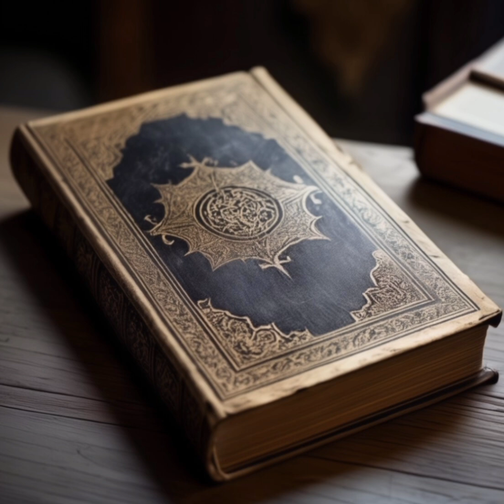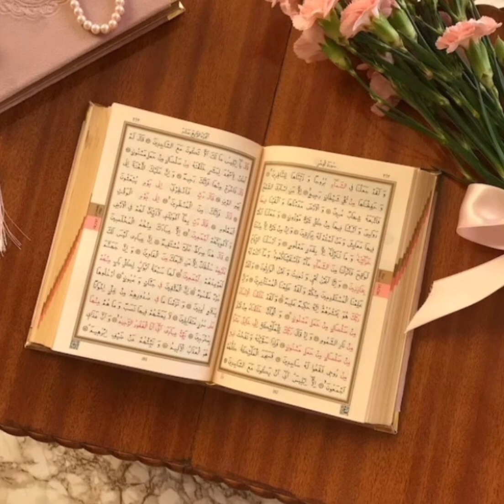İslam - 19 - Atatürk - Türk - Töre - Hz. İbrahim - Tek Dünya Devleti ⁉️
İslam dini evrensel bir mesaj içerir.
İslam, tüm insanlığa hitap eden bir dindir ve mesajı zaman ve mekânla sınırlı değildir. Kur'an'da, İslam'ın tüm insanlara gönderildiği ve Hz. Muhammed'in de bütün insanlık için bir peygamber olduğu vurgulanır. Örneğin, Kur'an'da şöyle buyrulur:

"Biz seni bütün insanlara ancak müjdeleyici ve uyarıcı olarak gönderdik; fakat insanların çoğu bilmezler." (Sebe Suresi, 34:28)

"De ki: Ey insanlar! Şüphesiz ben, Allah'ın sizin hepiniz için gönderdiği peygamberiyim." (Araf Suresi, 7:158)

Bu ayetler, İslam'ın evrensel bir mesaj taşıdığını açıkça ifade eder.

Aynı zamanda, diğer tüm kavimlere gönderilen elçilerin de mesajı evrenseldir. Bu mesaj, ilk andan son ana kadar hükmedecektir ve var olacaktır. Bu mesaj, yasa olarak vardır ve töredir; son kitap Kur'an-ı Kerim'de korunmaktadır. Üzerinde 19 vardır. Kur'an'daki 19 mucizesini, Türk milletinin son Bozkurtu Mareşal Gazi Mustafa Kemal Atatürk'ün hayatında da görmekteyiz. Yani yine bir benzerlik karşımıza çıkıyor.

Kur'an'daki 19 mucizesi ve Atatürk'ün hayatındaki 19'lara şu an girmeyeceğim. Ancak Tek Tanrı - Gök Tengri, yani yüce Allah'ın Kur'an'ı 19 rakamı ile koruması ve Atatürk'ü de aynı 19 ile koruyup desteklemesi bir tesadüf değildir. Tüm anlattığımız benzerliklerin de bir tesadüf olmadığı gibi. 19 konusunda başka bir zaman detaylı bir inceleme yaparız; isteyen kendisi de araştırabilir.

Mustafa Kemal Atatürk, unutulmak üzere olan Türk adını, Türk tarihini, Türk kültürünü ve Türk töresini yeniden ayağa kaldırdığı gibi Kur'an-ı Kerim'i de süs olmaktan çıkarıp tercüme edilmesini sağlamış ve bu sayede Kur'an'daki İslam'ın gün yüzüne çıkmasını sağlamıştır. Yani Hz. İbrahim’in milletine uymuş ve uyulması doğrultusunda hayatı boyunca mücadele vermiş ve savaşmıştır.

ATATÜRK - YASA - TÖRE - HZ.İBRAHİM'İN MİLLETİ- İSLAM TEK DÜNYA DEVLETİ HAYALİNE ENGELDİR

Atatürk - Türk milleti ve Kurtuluş Savaşı

Allah'ın desteği ve yardımıyla Anadolu'da tutunmuş ve Türkiye Cumhuriyeti Devleti'ni kurarak İslam sancağının yere düşmesini engellemiştir. Zira Türk devleti ve milleti düşseydi, İslam dünyası kalkansız ve açık hedef olarak düşmana yem olacaktı.

Tam da burada, Şeytana uyanların tek dünya devleti projesine yani hayaline de değinmek gereklidir ki bu, Allah öğretisi olan Türk Töresi'nin tam tersidir.

Bugün, Büyük Ortadoğu Projesi (BOP) ile ilk basamağını tamamlamak istedikleri şey, İslam dininin (Yahudilik veya Hristiyanlık da dahil) yerine kendi uydurdukları şeytani tek bir din, tek bir devlet ve tek bir bayrak altında, sayısını minimize edecekleri tüm insanlığı köleleştirme planıdır.

Gazi Mustafa Kemal Atatürk’ün de Nutuk’ta dediği gibi, bunun "tatlı bir hayal olduğunu inkâr edecek değiliz," fakat adı üstünde hayaldir ve Türk milleti var oldukça da gerçekleşmesi mümkün değildir.

Tam da bu yüzden Türk milletine saldırıyorlar. Atatürk’ün Nutuk’ta bizi uyardığı tek dünya devletini hedefleyenler, milyarlarca insanı katledip (ilaç, tohum, aşılar, savaşlar vs.) tek din, tek devlet, tek bayrak, tek millet yaratma hayalindeler.

Çok güçlüler ve planları çok iyi, ama onlardan daha güçlü olan Allah'ı unutuyorlar...

"Gerçeği yalanlayan nankörler, seni tutuklamak, öldürmek veya sürgün etmek için plan yapıyorlardı. Onlar plan yaparlarken, Allah da plan yapıyordu. Allah, plan yapanların en hayırlısıdır." (Enfal 30)

Btctv
Serdar Bayram